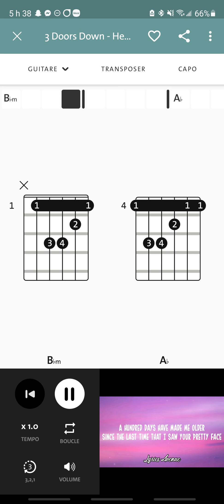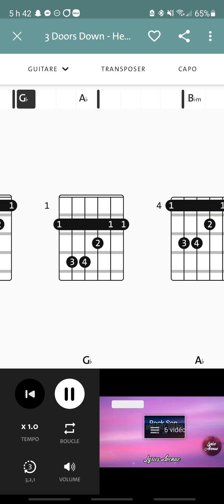here without you